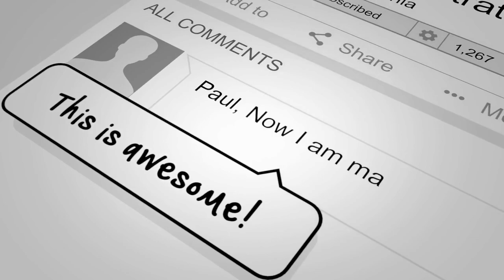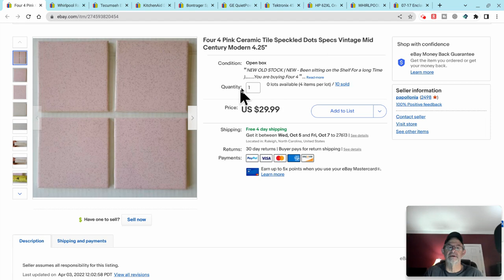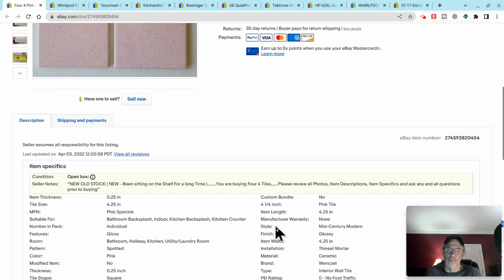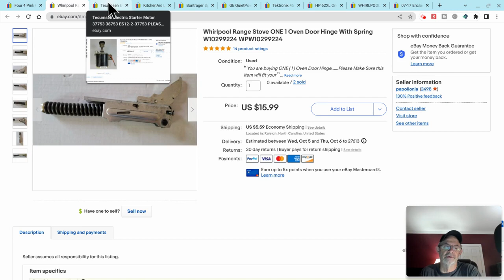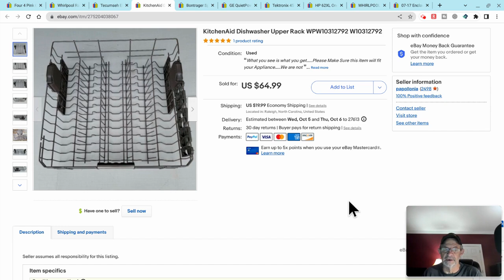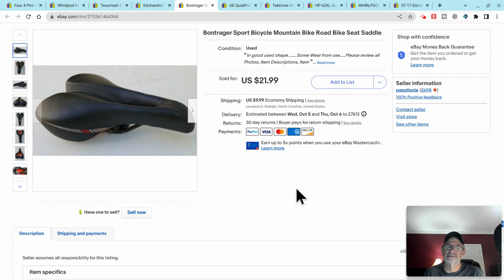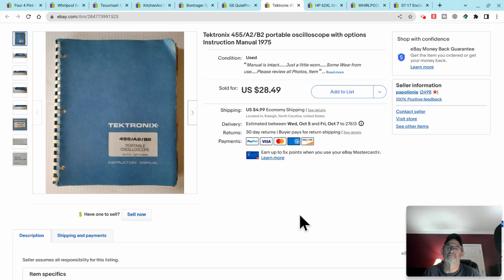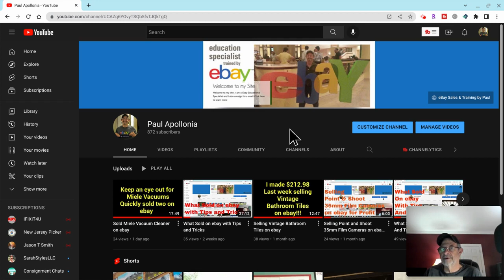What Sold On ebay With Tips And Tricks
My eBay Store: